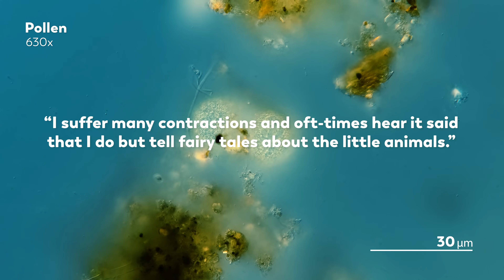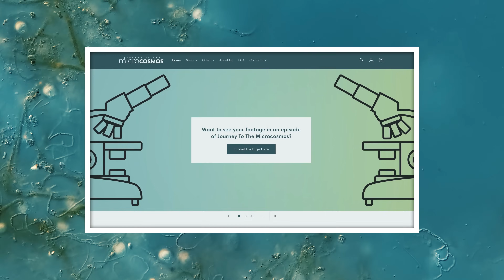The Tiny Worlds Inside of Puddles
When was the last time you saw a puddle? Was it recent—perhaps some time in the past week, fresh from a downpour? Or has it been a long time since you’ve seen rain, and so an even longer time since your path has crossed a puddle?

Hosted by Matthew Gaydos